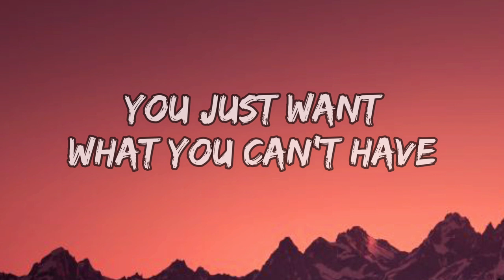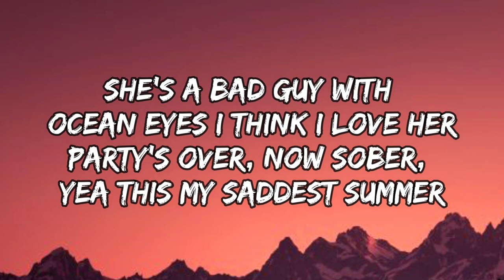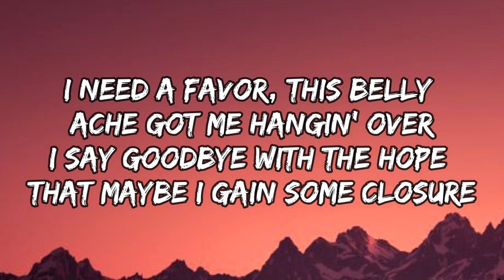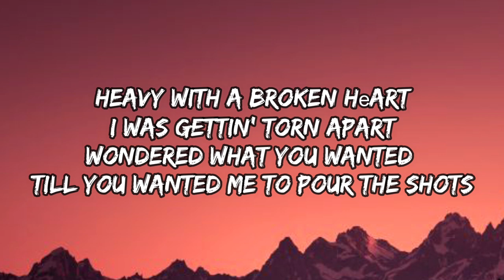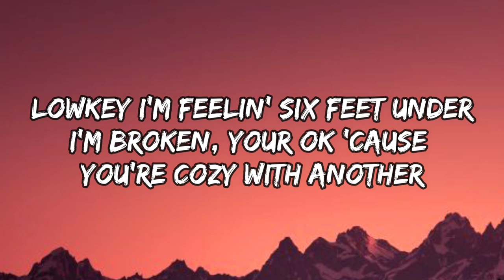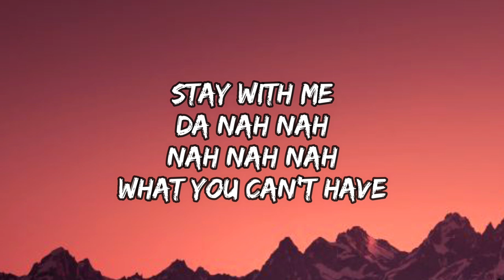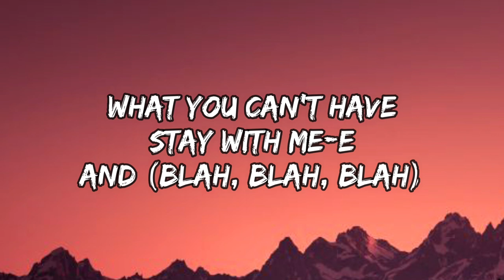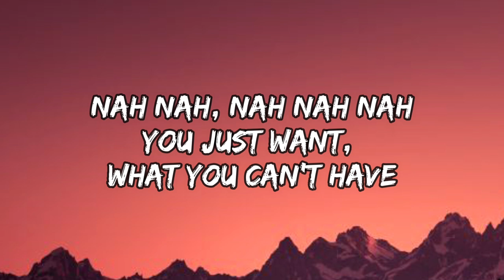Rxseboy - billie crylish (Lyrics) prod. Sarcastic Sounds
Original Song Title: Rxseboy - billie crylish (Lyrics) prod. Sarcastic Sounds

🎤Lyrics:

stay and i thought that
you just want
what you can't have

she's a bad guy with ocean eyes i think i love her
party's over, now sober, yea this my saddest summer
i need a favor, this belly ache got me hangin' over
i say goodbye with the hope that maybe i gain some closure
got no time to die, can't live our lives in a movie
and we're there to backtrack like four guys in jacuzzi
you were everything i wanted with a side of the toxins
add a little bit of vodka now my mind is a moshpit
heavy with a broken heart
i was gettin' torn apart
wondered what you wanted till you wanted me to pour the shots
found myself intoxication
copycat is talkin crazy
you're my strange addiction
plain and simple, you the one i'm chasing
(nah nah, nah nah nah nah)
you just want, what you can't have

lowkey i'm feelin' six feet under
i'm broken, you're ok 'cause you've been cozy with another
o.d'd on attraction
you degraded my health
now i, i really really hate myself

da nah nah, nah nah nah
stay with me-e
and i thought that
nah nah, nah nah nah
it's what, you can't have